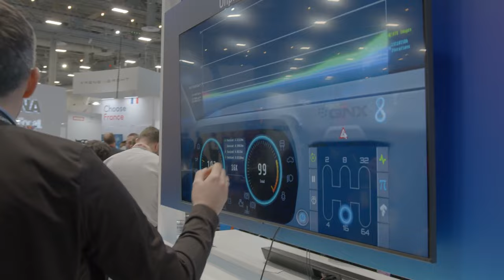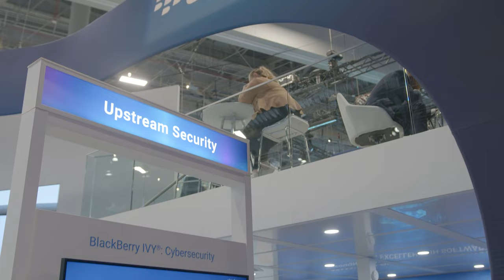Get In: The Importance of Edge Computing for Our Automotive Future | S3E1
“Get In: The Software-Defined Vehicle Podcast from BlackBerry” kicked off Episode 1 of Season 3 at CES2024.

Join us for a sit-down with BlackBerry IoT President Mattias Eriksson as he sheds light on latest QNX developments, diving into their "biggest product launch year in a decade."

🚘 Ready for a revolution in global transportation? Read up on our coverage of S3E1 for more:

00:00 - 01:00 Welcome to Get In
01:01 - 01:50 BlackBerry at the Cutting Edge
01:51 - 04:05 Why QNX SDP 8.0 Changes Things
04:06 - 06:59 Applications of QNX
07:00 - 10:00 Let's Talk IVY
10:01 - 12:04 QNX for Sound
12:05 - 15:42 Faster, Better, Cheaper
15:43 - 17:53 QNX for Free?
17:54 - 20:39 Everybody Has the Same Problem
20:40 - What's Next?